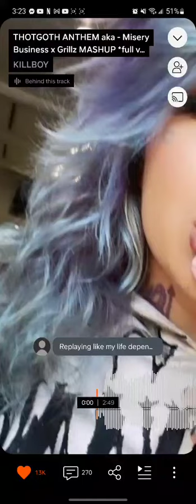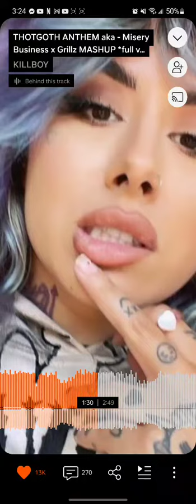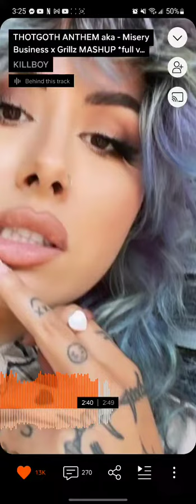KILLBOY Misery Business x Grillz MASHUP